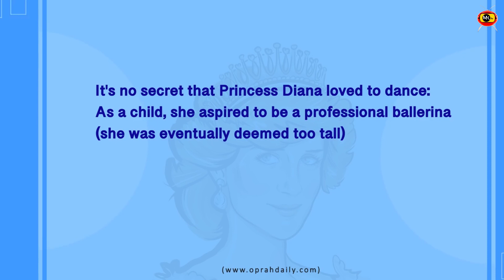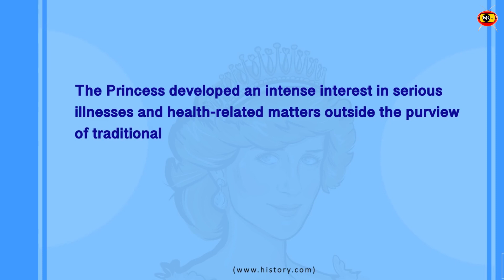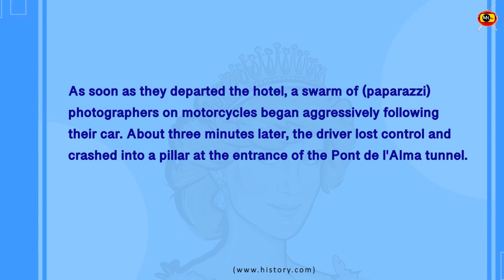The Life and Legacy of Lady Diana | A Tribute to the People's Princess | MK TV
"Welcome to our video on Lady Diana, the Princess of Wales. Diana was one of the most beloved and iconic figures of the 20th century, known for her grace, beauty, and humanitarian efforts. In this video, we'll take a look at her life, from her childhood to her royal marriage and beyond. You'll learn about her involvement in various charities and her advocacy for important causes like HIV/AIDS awareness and landmine removal. We'll also delve into the personal struggles that she faced, including her difficult marriage to Prince Charles and her tragic death in 1997. Through rare footage, interviews, and expert analysis, we'll paint a comprehensive picture of this remarkable woman and her enduring legacy. Whether you're a royal watcher, history buff, or simply interested in inspiring stories of human courage and compassion, this video is a must-see. So join us as we celebrate the life and impact of Lady Diana, the Princess of Wales."

"Lady Diana: The Princess of Wales and Her Impact on the World"
"The Life and Legacy of Lady Diana: A Tribute to the People's Princess"
"From Childhood to Tragic End: The Story of Lady Diana, Princess of Wales"
"The Humanitarian Heart of Lady Diana: How She Changed the World for the Better"
"Behind the Headlines: Uncovering the Real Lady Diana, Princess of Wales"
"The Untold Story of Lady Diana: A Deep Dive into Her Life, Loves, and Losses"
"Remembering Lady Diana: A Look Back at the Princess of Wales' Most Memorable Moments"
"Diana and the Royals: A Look at the Controversies and Drama of the British Monarchy"
"The Enduring Mystique of Lady Diana: Why She Continues to Captivate the World"
"Lady Diana: Her Legacy Lives On - How She Continues to Inspire and Empower Today".